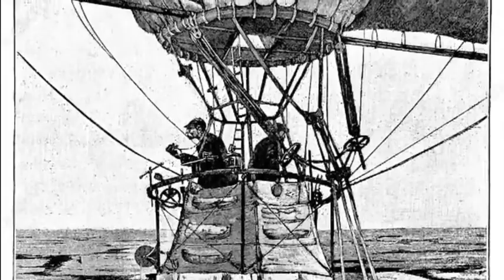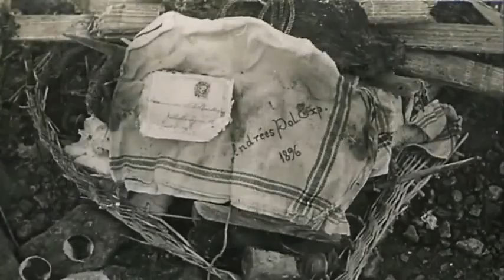1897'de Kutup Keşfine Çıkan İsveçli'nin Akıbeti 33 Yıl Sonra Çözüldü TR Dublaj Belgesel